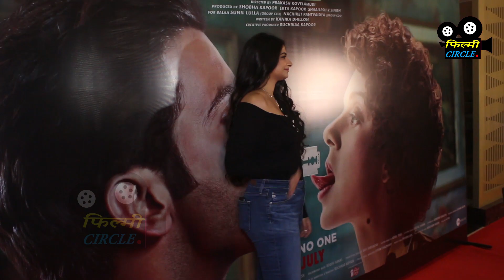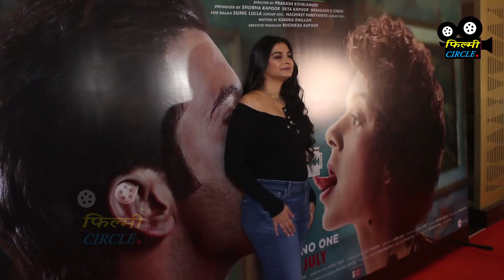Rhea Kapoor Arrive At Judgementall Hai Kya Special Screening